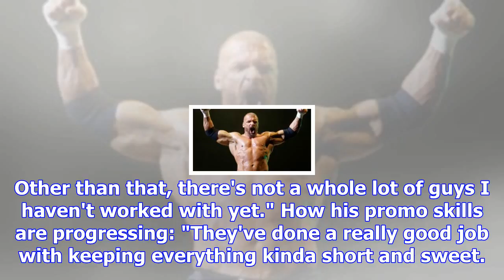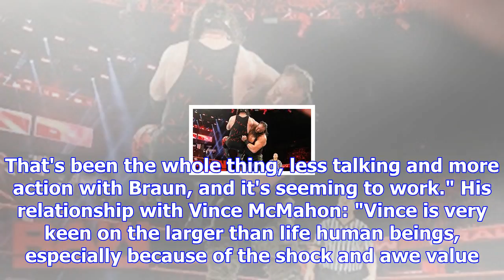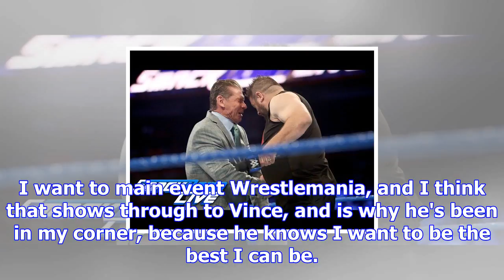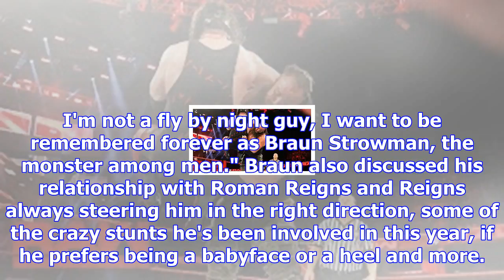Braun strowman talks having the look that vince mcmahon likes, which smackdown star he wants to face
Braun Strowman was interviewed by Metro to discuss the big year he's had and more. Below are a few h...